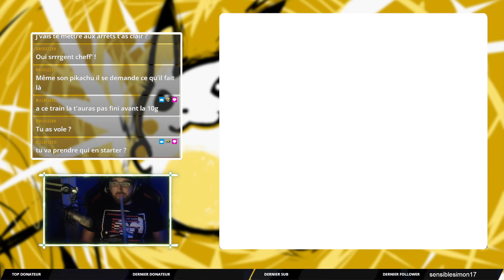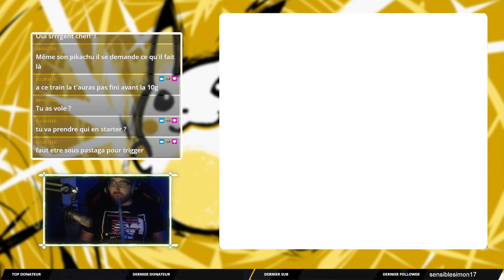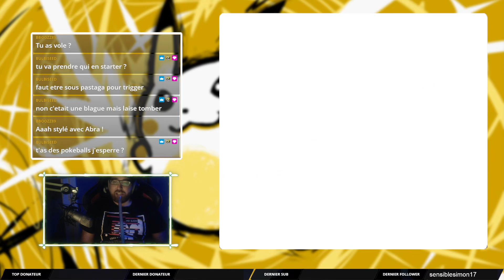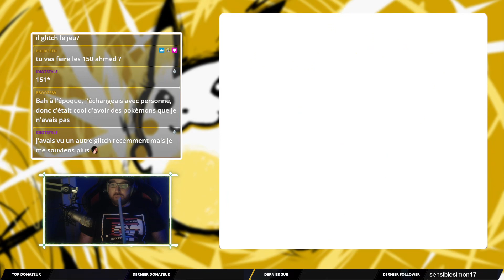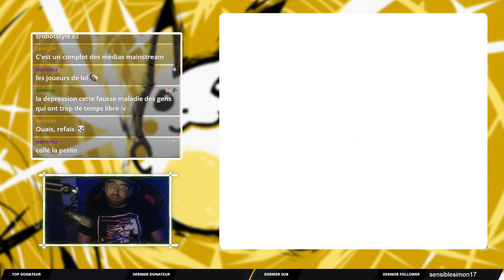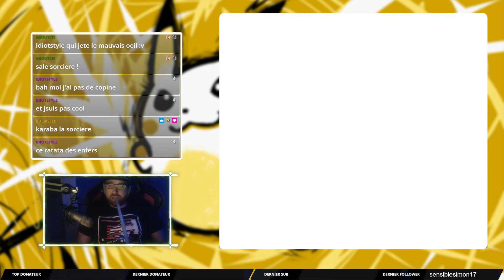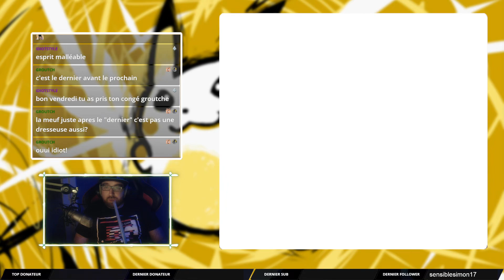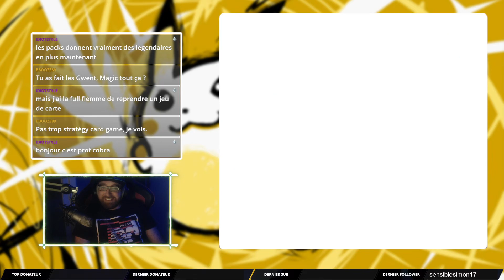Pokémon Jaune (04/14) - Le glitch de Mew [GBC]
Début du marathon intégral Pokémon avec ce let's play 1G !
Retrouvez moi en live plusieurs fois par semaine sur Twitch de 21h à 23h